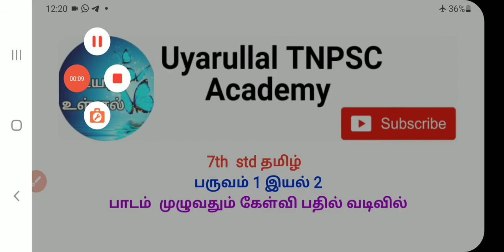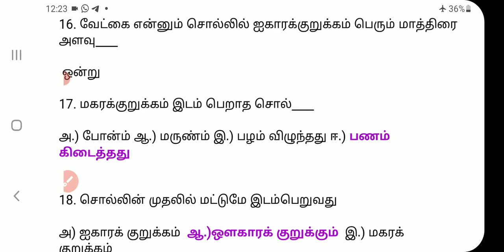7th std தமிழ் பருவம் 1 இயல் 2 நால்வகை குறுக்கங்கள் கேள்வி பதில் வடிவில்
7th std தமிழ் பருவம் 1 இயல் 2 நால்வகை குறுக்கங்கள் கேள்வி பதில் வடிவில்